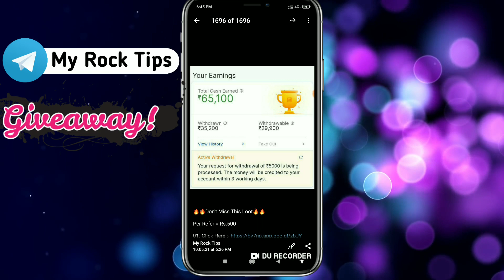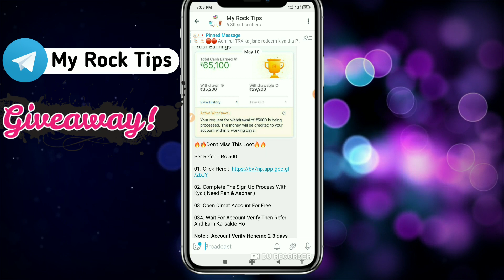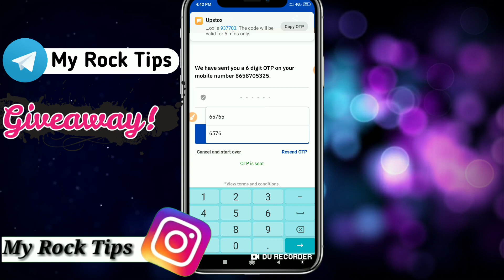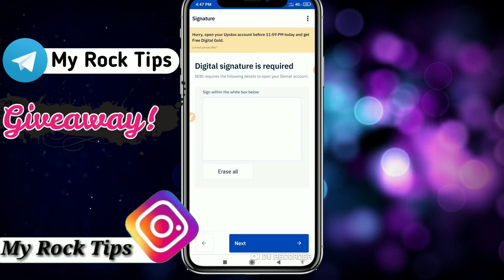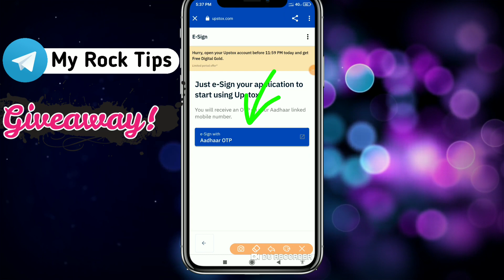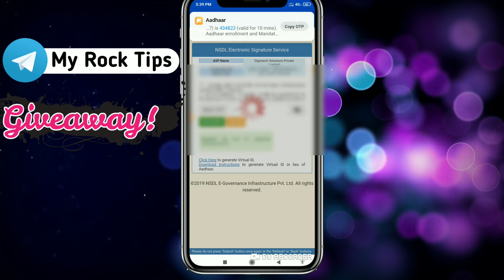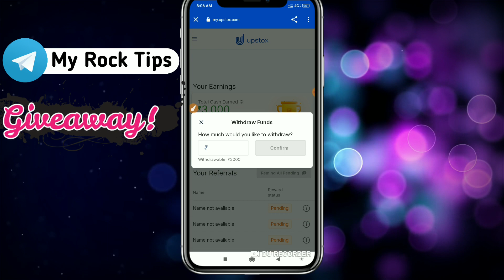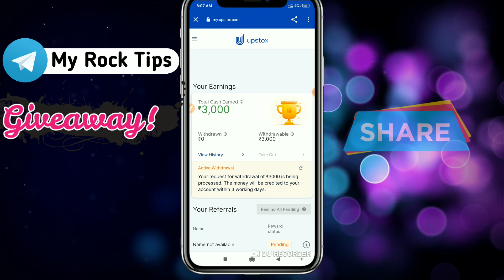2021 Best Money Earning App, Earn Daily ₹5000 Cash without Investment, New Simple Earning App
⏭ Refer Code :- d0w34o

Dhani Wallet Balance Transfer Kaise Kare
Free Dhani Wallet Balance
Dhani Cash Withdrawal
How to earn money from dhani app in hindi
2021 New Gaming Earning Apps
how to earn money paytm cash from dhani app
dhani app se paisa kaise nikale paytm me
How to earn money online
Earn Daily Free Paytm Cash Instantly
Simple Earning Apps 2021
Best Gaming App For Daily Paytm Cash
Best Gaming Earning Apps 2021
2021 New Ludo Gaming Earning Apps
Play Simple Games And Earn Real Paytm Cash
Gaming Earning App in 2021
Best Earn App For Android
Simple Earning App Without Investment